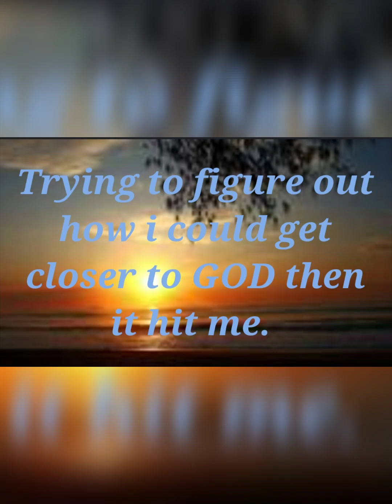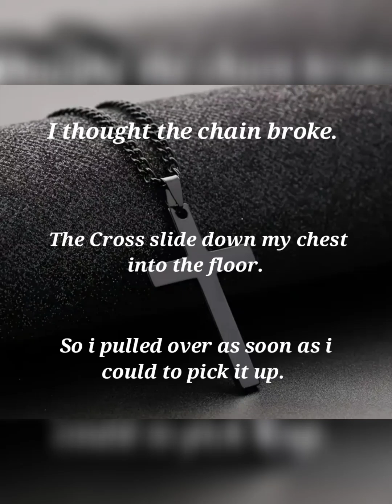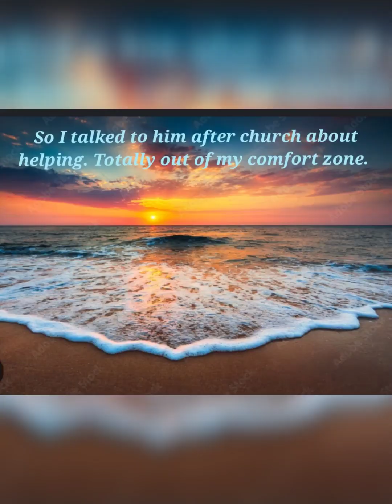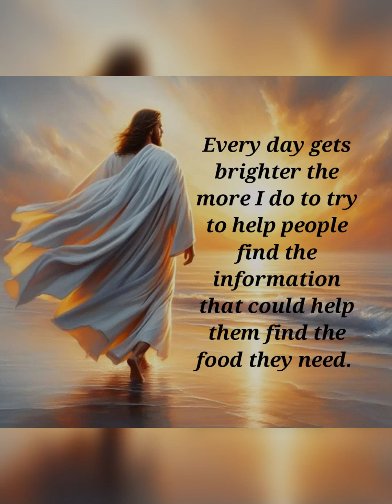This is my GOD story